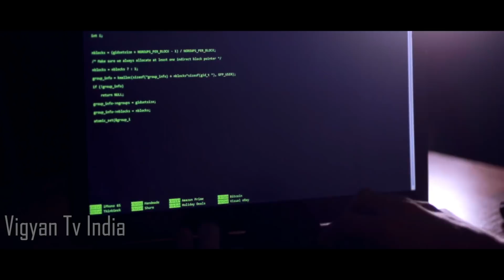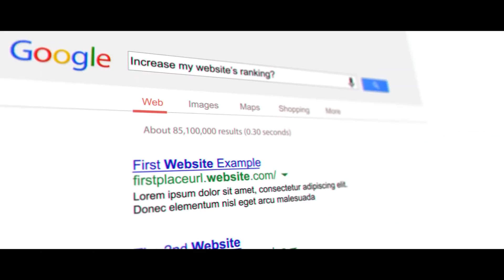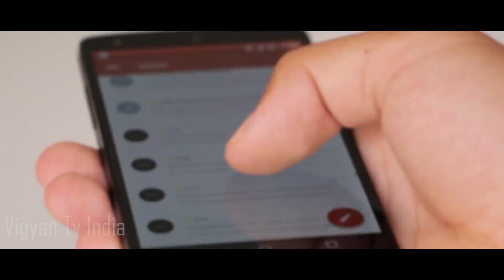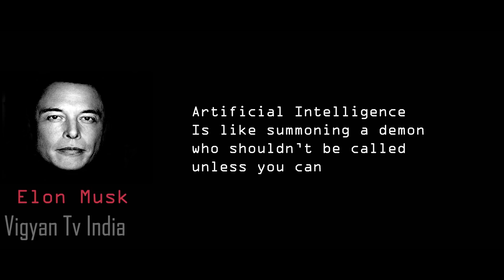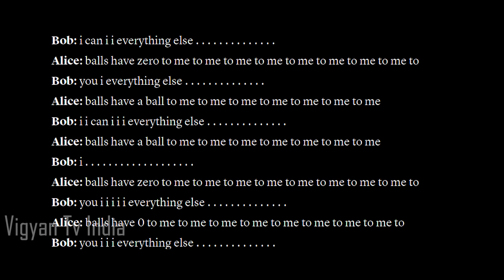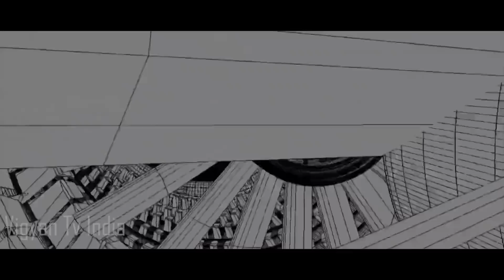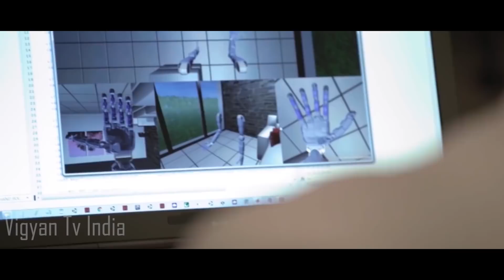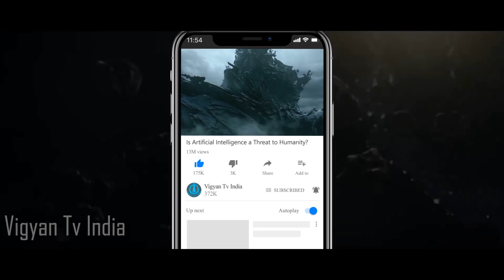क्या इंसानों द्वारा बनाई गयी ये चीज बनेगी उनके विनाश का कारण?- Is AI a threat to humanity?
This video explains the concept of Artificial Intelligence in Hindi Language.It also explains the benefits as well as the threats posed by Artificial Intelligence to Mankind.

Help us make better quality video by Donating whatever amount you like.
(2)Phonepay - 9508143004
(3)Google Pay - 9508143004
(4)UPI- vigyantvindia@icici

(1)Telescope we recommend

(2) Microphone used

(3)Brief Answers to the Big Questions by Stephen Hawking

    Books on Quantum Mechanics for Starters
(1)Quantum Mechanics: The Theoretical Minimum
(2)Quantum: Einstein, Bohr and the Great Debate About the Nature of Reality